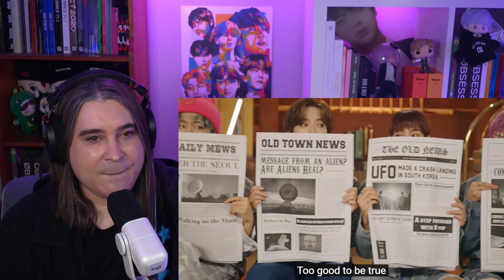Reacting to more TAN! "Walking On The Moon, Beautiful LIE, Fix YOU & VIOLET" MVs!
More bops from these talented handsome men!

0:00 INTRO
1:49 Walking On The Moon
12:06 Beautiful LIE
19:13 Fix YOU
25:33 VIOLET